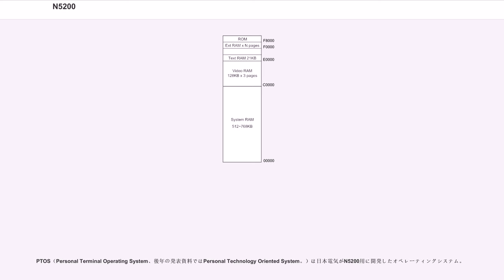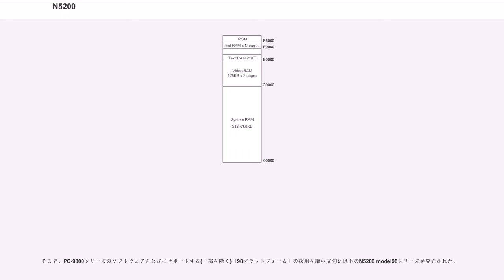N5200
N5200（エヌゴーニーマルマル）は日本電気 (NEC) が開発・販売していたパソコンのシリーズ名。ビジネスパソコンやオフコン・ワークステーションに分類されることもある。最初のモデル「N5200 モデル05」は1981年7月に発表され、12月に出荷が開始された。またN5200シリーズの発展形として、N5300シリーズも存在した。

通常はスタンドアロン利用のためのアプリケーションソフトも用意され、ローカルのハードディスクをデータストアとして利用できる。スタンドアロン利用の際に使用されるオペレーティングシステム (OS) はPTOSというものである（オフィスプロセッサ（N6300は除く）と連携して動作している時にはNTOSもしくは、専用ワークステーション版のITOSにて稼動）。

通信系のオプションを装着することによりACOS系メインフレームの端末として機能したほか、N6300/N6500/S3050/S3100Sモデル系のオフィスプロセッサのターミナルコントローラとしても機能し、N5200を介して電子組版システムを実現したN5170もある。

派生系としてはワードプロセッサに特化した文豪シリーズのほか、POSシステム向けキャッシュレジスター型端末、及びメインフレームのコンソールがあった。キャッシュレジスタは、N5200ベースのハードウェアをベースに、キャッシュレジスター型のキーボードやレシート・ジャーナルプリンター、CRTディスプレイまたはキャラクタディスプレイ（レジ係および顧客用）を備えた端末に、PTOSとPTOSベースで開発されたPOSインターフェイスおよびPOS用ソフトウェアを搭載していた。N5200シリーズ向けの周辺装置（一部制限あり）が接続可能だったほか、N5200がサポートしている規格でのデータ通信に対応、POSソフトはパッケージソフトウエアの他、規模導入店向けにはカスタマイズによる個別対応が可能だったことから、各種専門店（オートバックスセブン他）、食料品店、家電量販店（ヨドバシカメラ他）、コンビニエンスストア（大手ではローソンと合併前のサンクスが採用）、飲食店（すかいらーくなど）など、幅広い業種の多数の企業で使用された。

ビジネスデスクトップアプリケーションソフトとしては、表計算ソフト『LANPLAN』(Microsoft Multiplanのもじり)、ワープロソフト『LANWORD』、データベースソフト『LANFILE』、グラフ作成ソフト『LANGRAPH』などが用意された。

ライバルは富士通のK-10およびFACOM 9450/FM-Gシリーズであった。こちらの陣営もLANシリーズ対抗製品としてEPOCシリーズというビジネスデスクトップアプリケーションを発売していた。また、日立製作所の2020やIBMのマルチステーション5550もライバル機種の一つであった。

元々、N5200はPC-9800シリーズと非常に似通ったハードウェアアーキテクチャを採用していた。CPUもx86系、メモリの割り当てやIOチップもほぼ同じ(ポートもほぼ同じ)。VRAM部分はどちらかというとハイレゾ系のPC-98と似通っていた。VZ Editorの移植はPC-VANのN5200 SIGのサブオペをしていた小川清が行った。その際、PC-9801用の一つの命令をコメントしたところ画面が高速になったとのこと。当時、NECはパーソナルユースとビジネスユースにて異なる事業展開を行っていた。この為、N5200シリーズが大型コンピューター系の事業部、PC-9800シリーズがパーソナルコンピュータ系の事業部で事業展開を行っていた。

N5200（初代の機種を除く）の筐体前面部には、PC-9800シリーズには装備されていない、起動するOSをFDD、N5200に接続されたHDD、前述のオフィスプロセッサ（REMOTE）のいずれから取得するかを切り替える専用のスイッチが装備されていた。

N5200の技術仕様は有償の開発キットに付属しており、公開情報だけではN5200上で利用可能な全てのハードウェア資源は使えなかった。ただし、N5200のMS-DOS上で動くVZエディタの移植において、小川清がPC-9801のアセンブラのソースコードを１行づつ註釈(comment)にしていって確認していたら、画面の高速スクロールモードが実現した。このように公開情報に基づかずに、未公開のハードウェア資源が利用できる場合もある。

PTOS（Personal Termin...